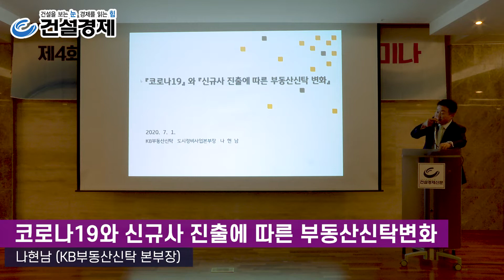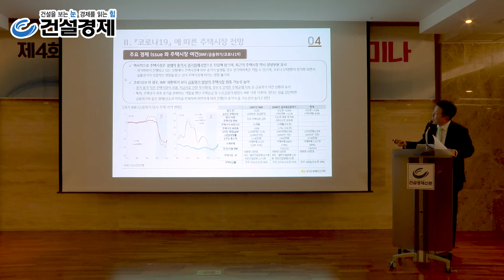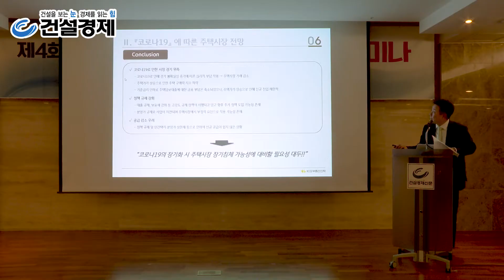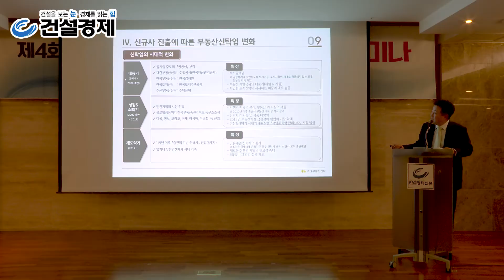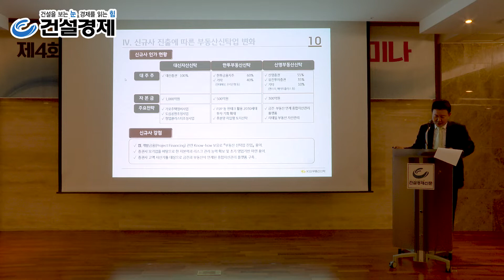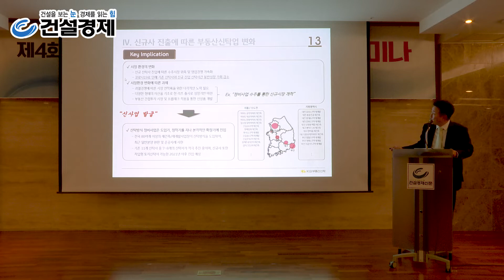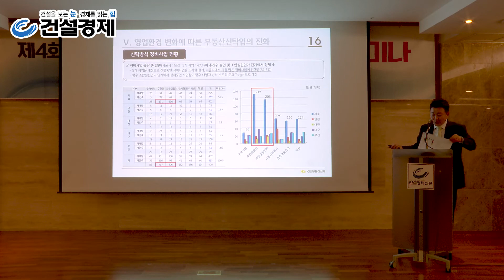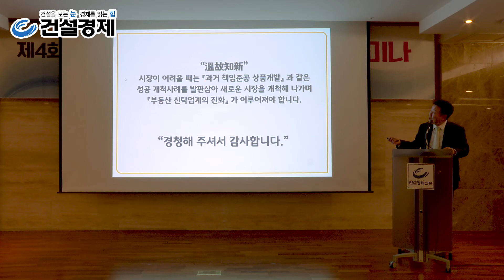[대한경제] 제4회 부동산개발금융 발전방안 세미나 [코로나19와 신규사 진출에 따른 부동산신탁변화] 나현남 KB부동산신탁 본부장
올 들어 부동산 개발금융 시장이 큰 변화를 겪고 있습니다.

코로나19 여파에다 증권사·캐피털사에 대한 금융 당국의 건전성 규제까지 더해지면서 시장의 혼란이 가중되고 있습니다.

이에 건설경제는 7월1일(수요일) 오후 2시 서울 논현동 건설회관에서 최근 부동산 개발금융 시장의 이슈와 트렌드를 살펴보고 바람직한 시장 발전 방향을 논의하는 세미나를 개최하였습니다.

제1주제 발표 - 2020년 부동산금융 트렌드와 과제 송현승(NH투자증권 상무)

제2주제 발표 - 코로나19와 신규사 진출에 따른 부동산신탁변화 나현남(KB부동산신탁 본부장)

제3주제 발표 - 리츠펀드의 개발사업 기회와 위협요인 김용진(대한토지신탁 리츠본부 부장)